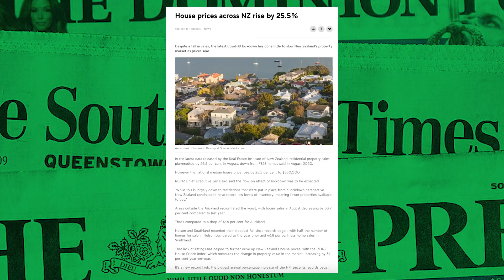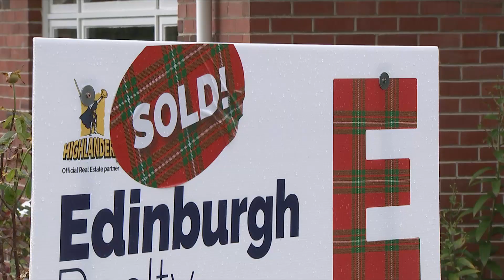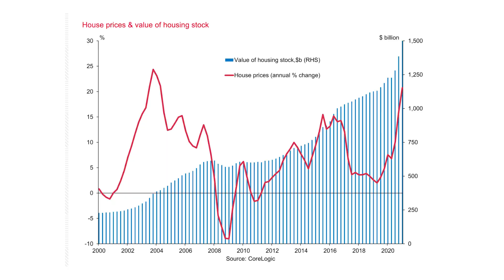Profit in the Boom Phase | Property Cycle Series (5/5) | For NZ Property Investors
Can you make money in the boom phase? Or is it too late? What strategies still work? Let's break down the STAGES WITHIN THE BOOM PHASE and how to avoid risk.

Watch and learn about the property cycle's boom phase:
- what are the characteristics of a boom phase?
- what is happening on the supply side?
- what are contrarian investors doing?
- let's talk some NZ numbers!
- And our old friends 'the media' how do they react?

1) if you meet the equity requirements - ie you are financially ready to take action
2) cultural fit and motivation - discussed via an online video call with our team.
mortgagehq
MHQ
Auckland Mortgage Brokers
Mortgage Advice